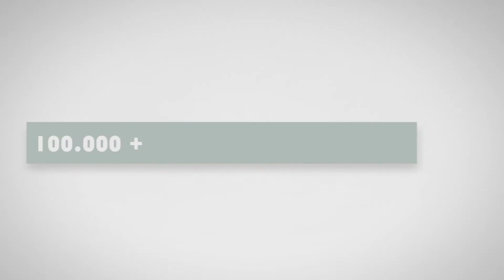"Már a stadionokban is vannak szabályok" - Orosz Pál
Szerkesztő-műsorvezető: Varga Dávid
Főszerkesztő: Martí Zoltán
Szerkesztők: Csányi Árpád, Vető Dániel
Vágó: Havasi Zsolt
Videó: Marosváry Dániel